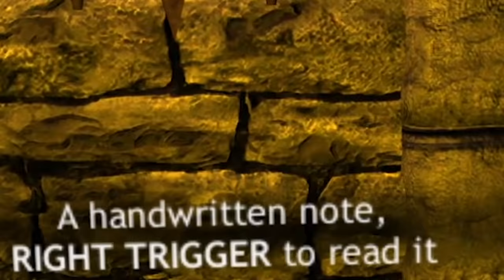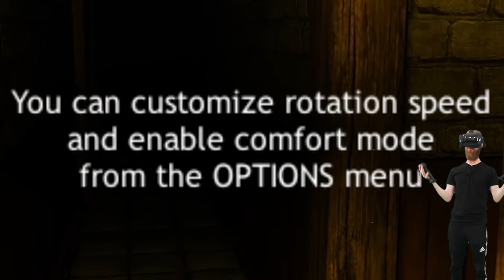PLAYING DREADHALLS VR!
I don't think I care for such a game..